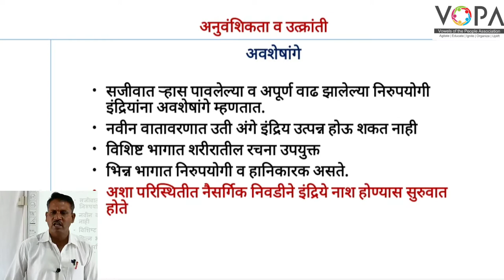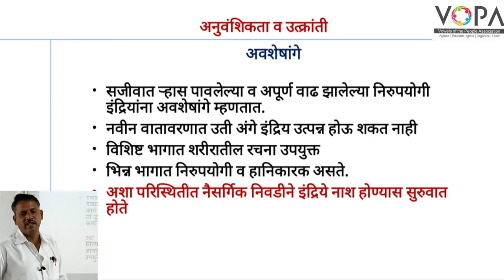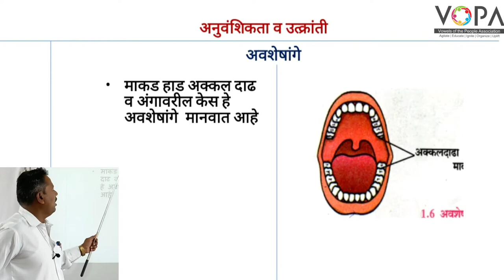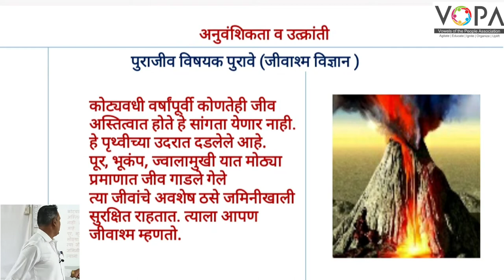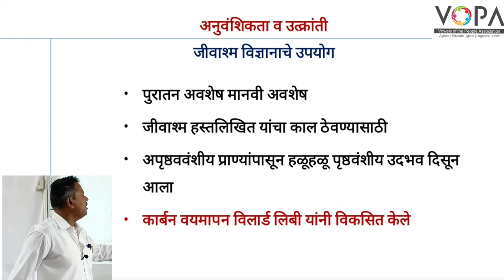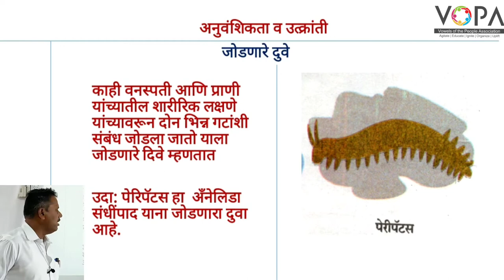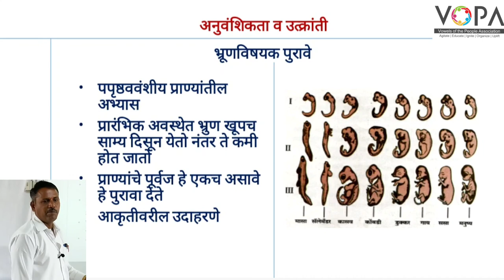१० वी | राष्ट्रीय प्रज्ञा शोध परीक्षा विज्ञान | 1.5 अवशेषांगे | V-School